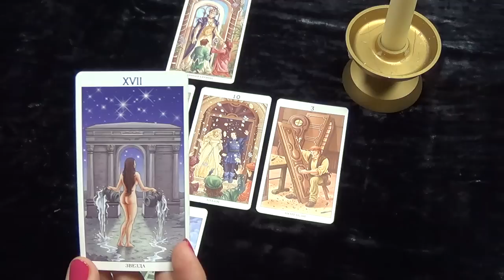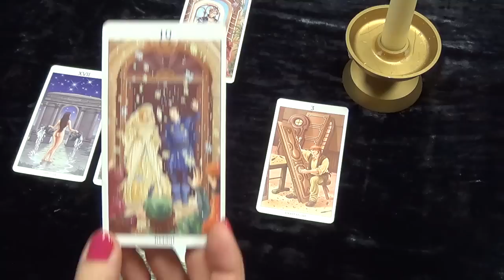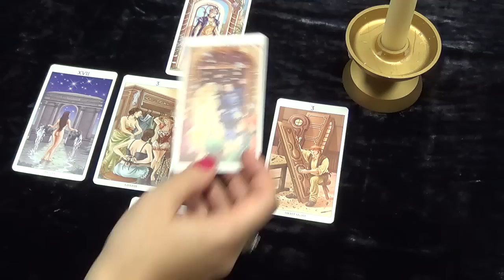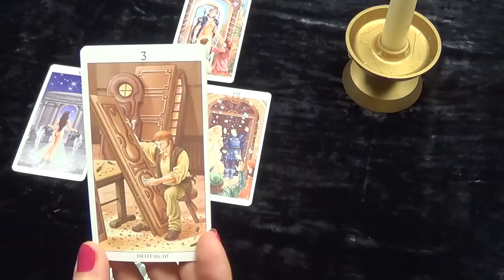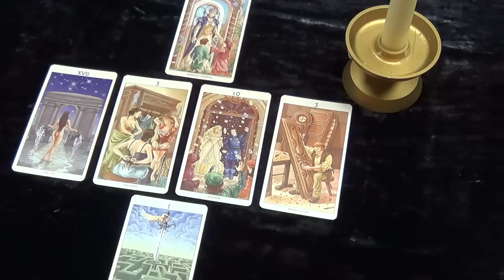Aries, 29 June - 5 July 2015, weekly Tarot forecast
Used Tarot of the 78 Doors (Pietro Alligo & Antonella Platano).
The music performed by japanese jazz pianist and composer Keiko Matsui.